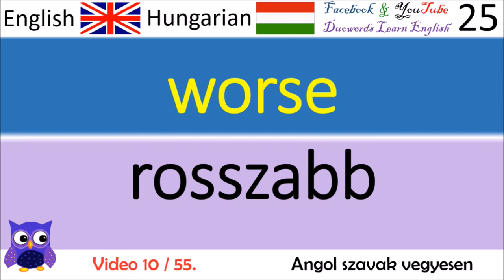10 Angol szavak vegyesen / English words mixed Angolnyelv gyakorló